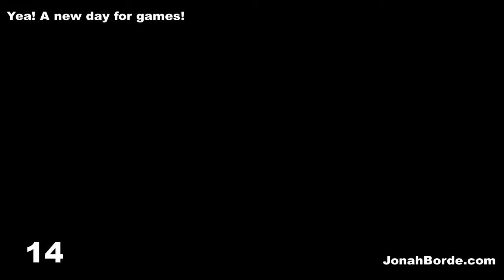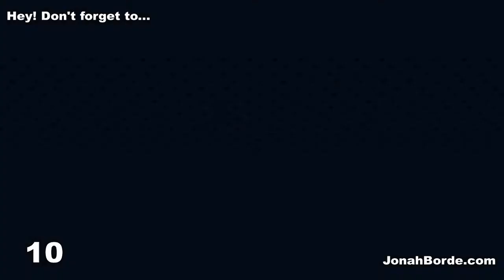Candy Crush Saga Level 7071 To 7073